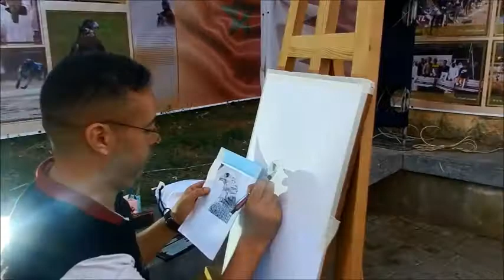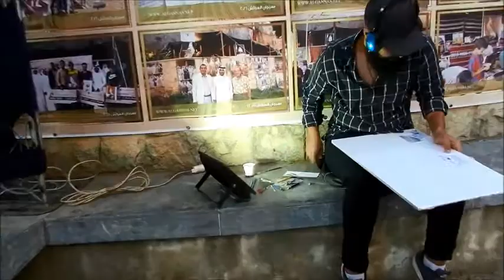فنانون تشكيليون يخرجون فن الرسم الى حديقة الاسود بمهرجان العرائش